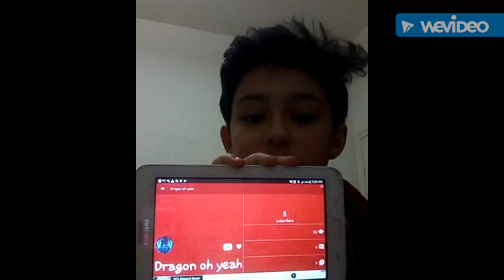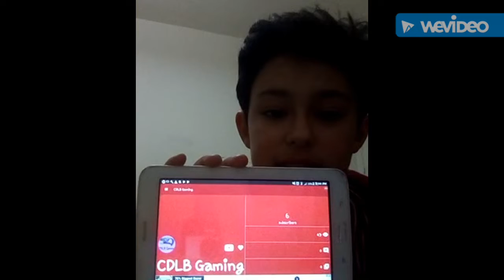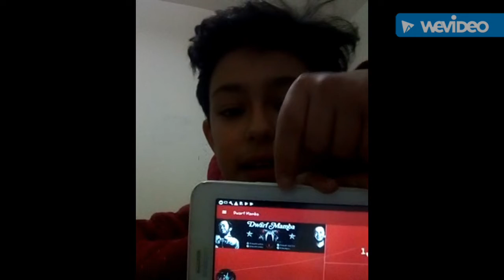أول فلوغ إلي بالعربي/أكثر قنوات أنا بحبها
أكثر

قنوات

بحبها